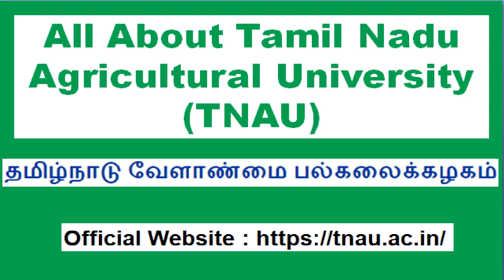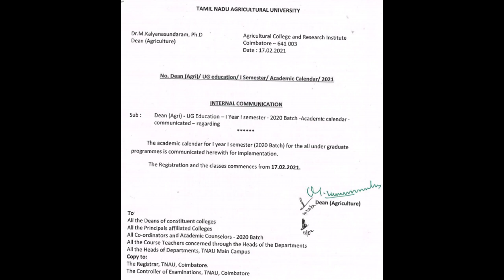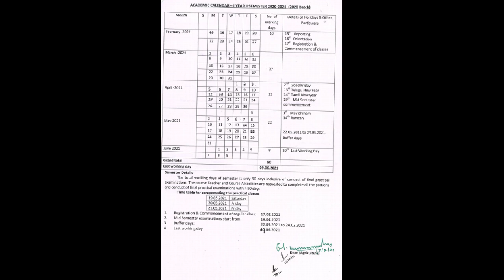TNAU: 1st Year 1st Semester Academic Calendar | Mid Term & Practical Exam dates | Last Working Day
KTVSchool TNAU: 1st Year 1st Semester Academic Calendar | Mid Term & Practical Exam dates | Last Working Day